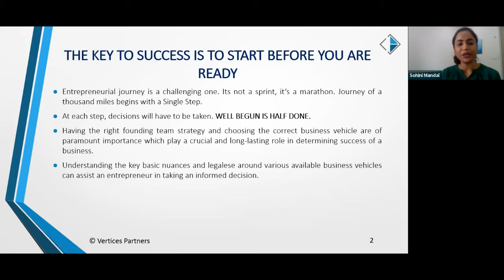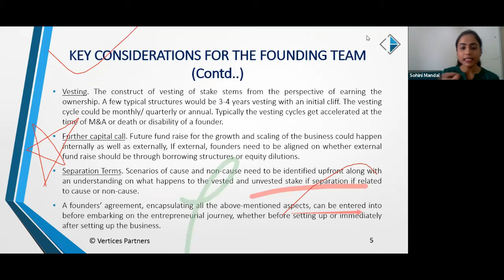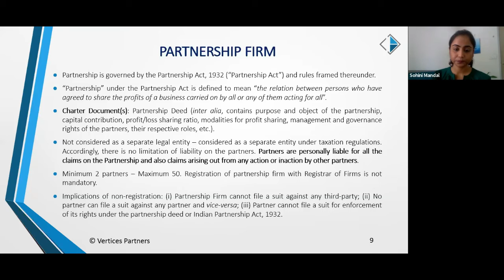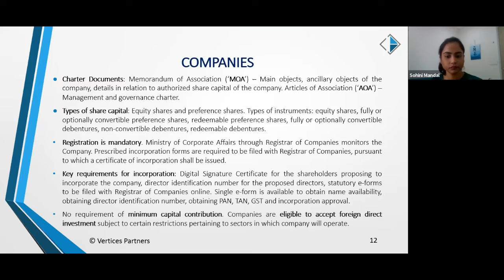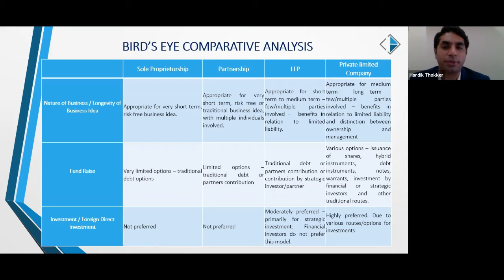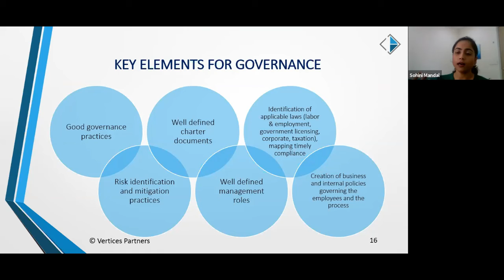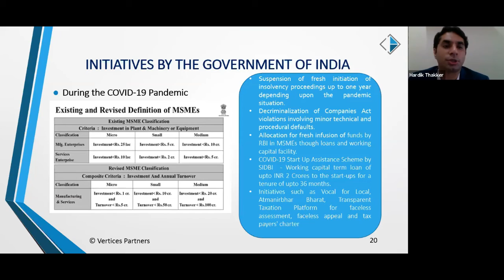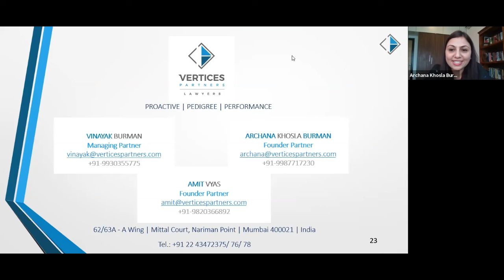Setting Up Your Business in India - Legalese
This session of StartUp Caravan titled, Fundamental Legal Aspects - Setting Up Your Business In India , was conducted by our Associate Partners, Sohini Mandal and Hardik Thakker, who are key members of the VERTICES PARTNERS team and regularly advising entrepreneurs in these aspects.

Start-Up Caravan is a workshop series for new and aspiring entrepreneurs and has been curated by FICCIFLO Mumbai and VERTICES PARTNERS in collaboration with E-Cell, IIT Bombay and Millionminds